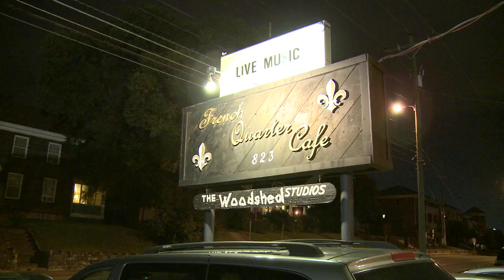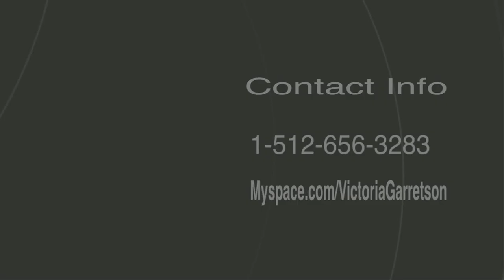Victoria Garretson Jazz